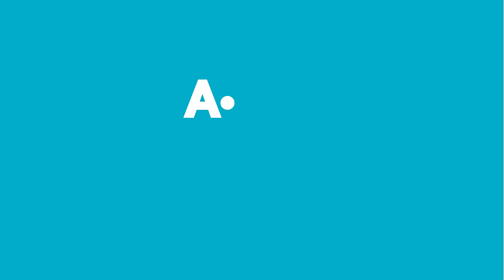Aldın Aldın! | 18 Mayıs